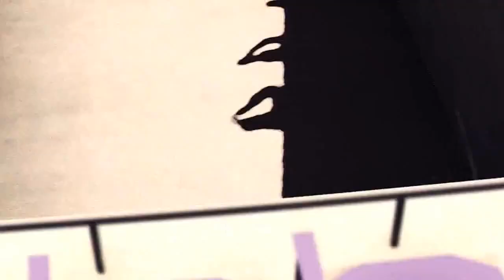2013 Sports Commentator March Madness - #8 blindswagger VS #9 MRHDIII | BKS Round 1